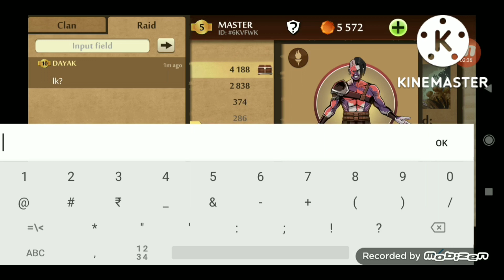Shadow Fight 2 New Boss The Lamb ( 2075 No Charge Damage )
My 1st 2k on the lamb this time around.